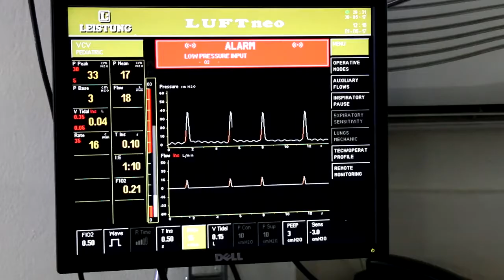SAMS Nursery Clinic in East Ghouta: Cases of Premature Birth Increasing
Over 350,000 people live in besieged East Ghouta, including more than 95,000 children. Residents of the suburb have lived under constant bombardment and siege for six years. Since 2013, East Ghouta has been under complete siege, leading to severe shortage of medical supplies and basic supplies. Food prices have skyrocketed and fuel is scarce.
The youngest and most vulnerable residents of East Ghouta pay the greatest price for the ongoing siege. More than 13,000 children in East Ghouta are in dire need of medical care. Doctors have witnessed acute malnutrition cases amongst children, but they do not have access to supplies or micronutrients to treat these cases. Close to 1,200 births in East Ghouta per month. Cases of premature birth increasing due to malnutrition, siege, and aerial bombardment.
In East Ghouta, SAMS supports a nursery clinic that continues to receive cases on a daily basis. Functioning incubators are essential to keep infants alive. At the facility, there is a severe shortage of fuel to run incubators. These photos, taken at our facility, demonstrate what could be lost without immediate humanitarian access.